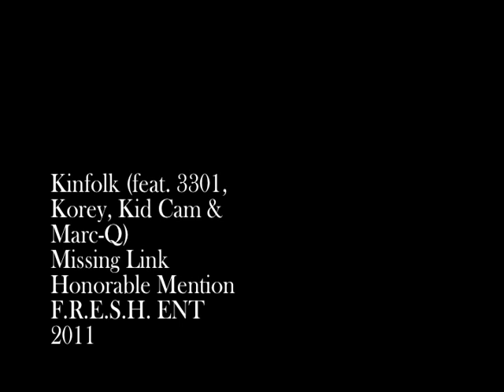Kinfolk D-Ray - Missing Link - feat 3301, Korey, Kid Cam & Marc-Q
Nothings complete without You